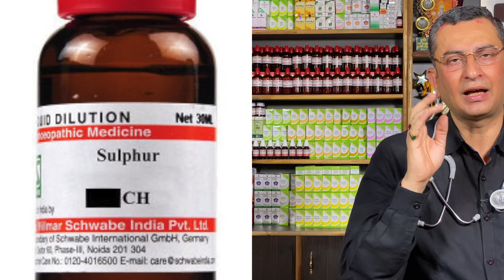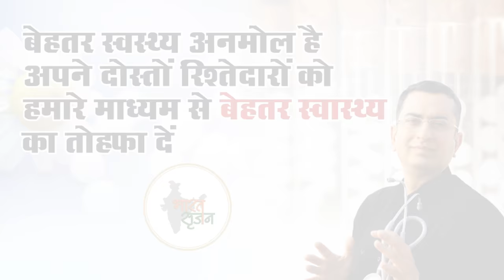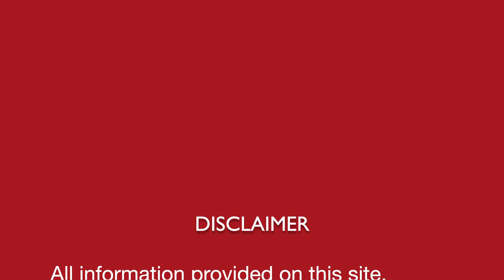चेहरे की रूखी त्वचा ख़त्म करने की 1 अद्भुत होमीओपैथिक दवा.Single homeopathic remedy to cure DRY SKIN